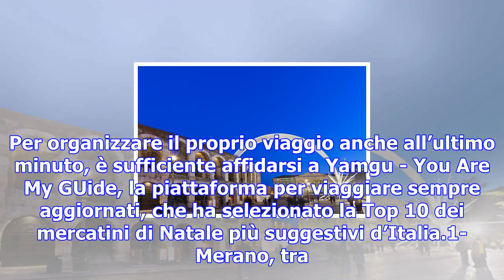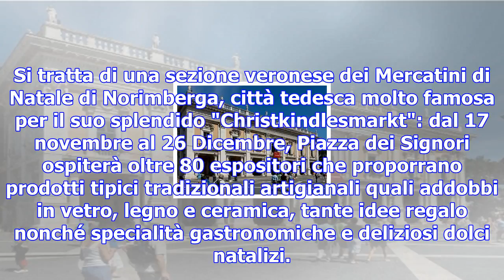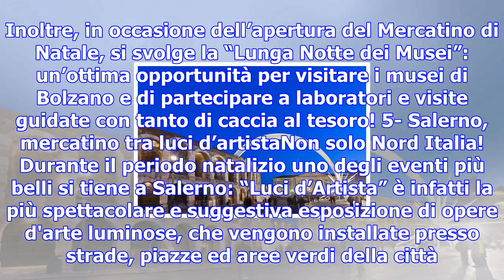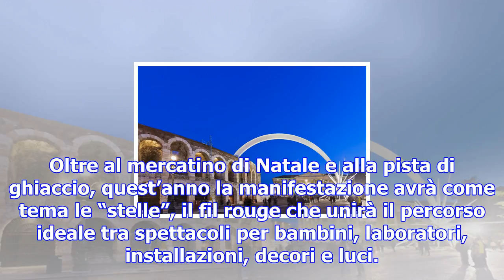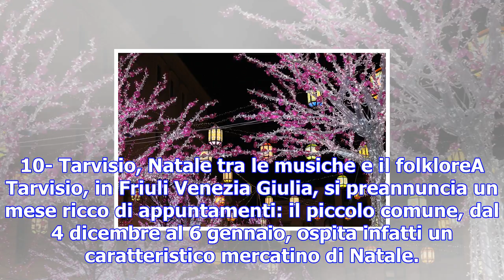Mercatini di natale: 10 mete da non perdere - viaggiart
MERANO - Luci colorate, regali originali, profumo di cannella: passeggiare tra i mercatini di Natale...